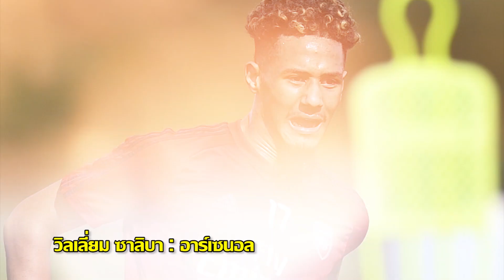5 นักเตะที่กำลังมองหาจุดเปลี่ยนเพื่อโอกาสลุยฟุตบอลโลก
5 นักเตะที่กำลังมองหาจุดเปลี่ยนเพื่อโอกาสลุยฟุตบอลโลก